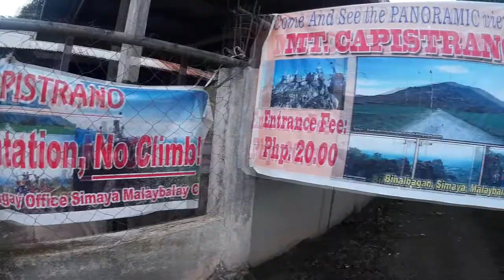Capistrano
Mt. Capistrano Bukidnon